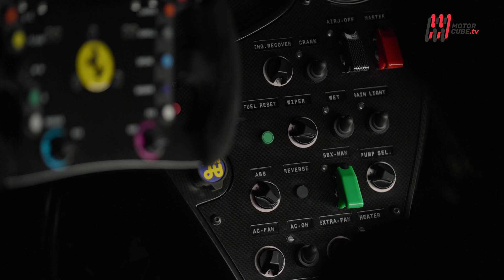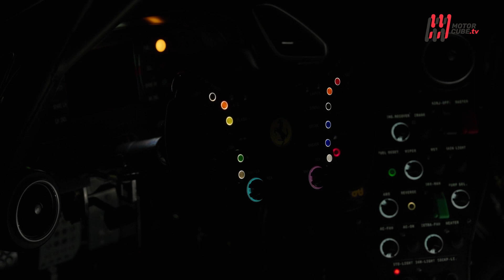NEW FERRARI KC23 ONE-OFF 2024 - FIRST LOOK